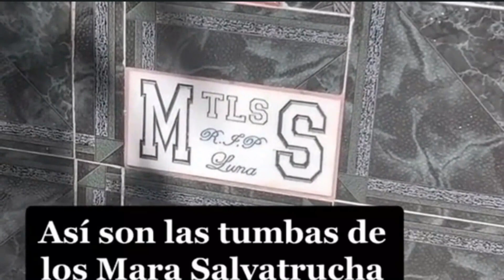El vídeo QUE los PRESIDENTES De Latinoamérica Deberían Ver 👁️ El efecto nayibbukele 💥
El gobierno de Nayib Bukele se distingue por su enfoque audaz y progresista, marcando un hito en la historia política de El Salvador. Su liderazgo ha estado caracterizado por una decidida voluntad de implementar reformas innovadoras y enfrentar desafíos de manera directa. Bajo su mandato, el país ha experimentado una transformación significativa en diversas áreas.

En el ámbito económico, Bukele ha promovido políticas que fomentan la inversión y el crecimiento sostenible. Su enfoque en la tecnología y la innovación ha impulsado el desarrollo de sectores clave, creando nuevas oportunidades de empleo y diversificando la economía. Además, su compromiso con la transparencia en el manejo de los recursos públicos ha fortalecido la confianza de los ciudadanos y los inversores.

En cuanto a la seguridad, el gobierno de Bukele ha implementado estrategias audaces para abordar la problemática del crimen y la violencia. Mediante la cooperación entre las fuerzas de seguridad, la implementación de programas de prevención y la modernización de infraestructuras, ha logrado reducir significativamente los índices delictivos, generando un entorno más seguro para la población.

La inversión en educación y salud también ha sido una prioridad en su agenda. Bukele ha trabajado en la mejora de la infraestructura educativa y en la promoción de programas que garanticen el acceso a una educación de calidad para todos los salvadoreños. Asimismo, ha impulsado reformas en el sistema de salud para asegurar un acceso equitativo a servicios médicos eficientes y modernos.

A través de plataformas digitales, ha mantenido una relación cercana con los ciudadanos, escuchando sus inquietudes y respondiendo a sus necesidades de manera rápida y efectiva.

En resumen, el gobierno de Nayib Bukele se caracteriza por su visión innovadora, enfoque pragmático y voluntad de enfrentar desafíos con determinación. Su liderazgo ha llevado a El Salvador por un camino de transformación positiva en áreas clave, sentando las bases para un futuro prometedor.